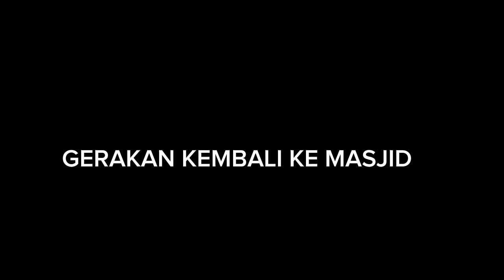GERAKAN KEMBALI KE MASJID..